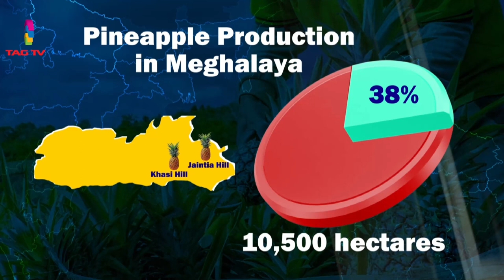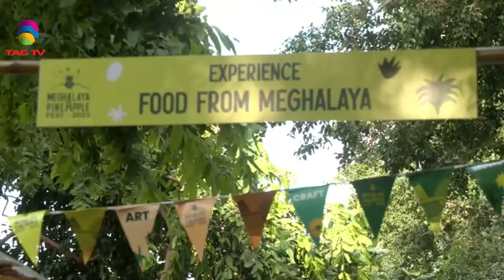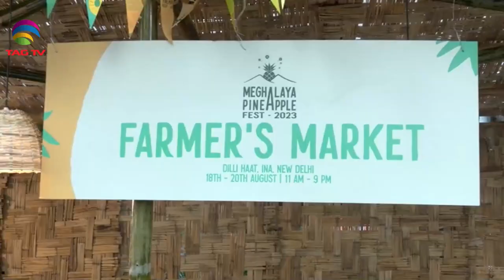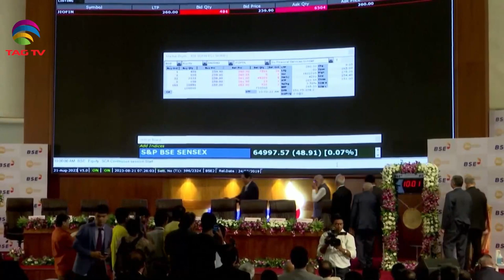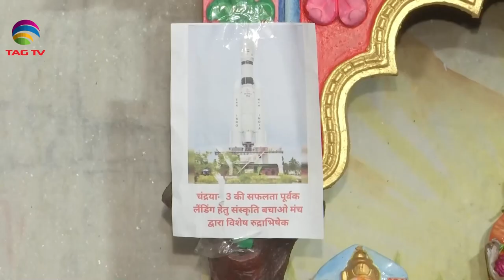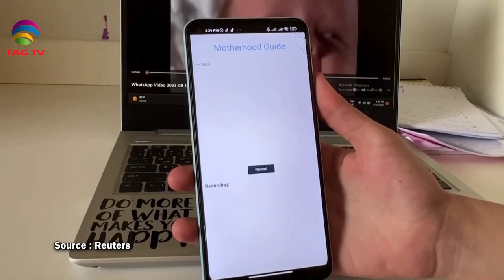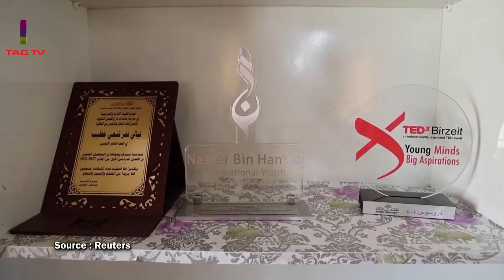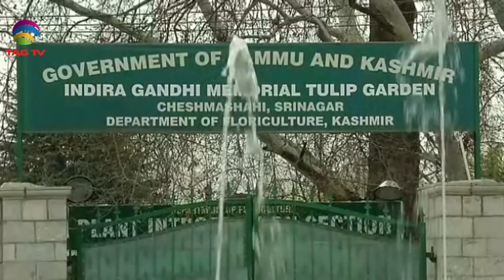'My India' Show featuring India's Mosaic @TAG TV Saturday Special Magazine Show - September 02,2023